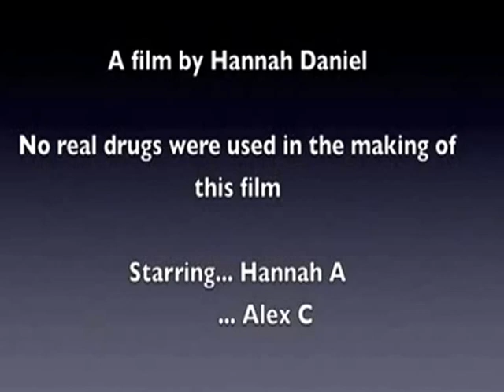Hannah Daniel - It s Not Just One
The Meade High School family has been personally touched by its share of alcohol-related traffic fatalities. Therefore, a small group of dedicated Meade High School personnel and Community Coalition volunteers decided to use the creative talents of students and the power of artwork to reduce the risk of alcohol use and alcohol-crashes.

The Meade Media Project’s goal is to change the way teens think about what they are doing to their bodies and mind. The Meade Media Project challenges teens and educate them through artwork and video with a theme message on the dangers of underage drinking, binge drinking and substance abuse.

Annual donations of $2000 from and The Anne Arundel County Alcohol Licensed Beverage Association to the Western Anne Arundel County Substance Prevention WASP) Coalition made this possible. Each year, students were presented with the awards by Sherry Medley, WASP Coordinator and CEO of Hands of Hope, Inc. and Derrick Farmer, WASP Chairperson and other public recognitions.

For School Year 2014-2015, the Media contest theme was “It’s Not Just One.” We had an overwhelming response from the students, with over twenty entries for the three categories, print, video and poetry.

Participants showcase their work in the (“Media Contest Art Gallery” located at the school, the posters and videos were judged by a panel of WASP Coalition members, Anne Arundel County Public Schools personnel and alumni.

WASP’s mission is to prevent alcohol and other drug use among youth and to promote safe, healthy behaviors. WASP is funded through a grant from the Anne Arundel County Department of Health.

For more information about substance abuse prevention in Western Anne Arundel County, or any of the art work contact the WASP Coalition at or